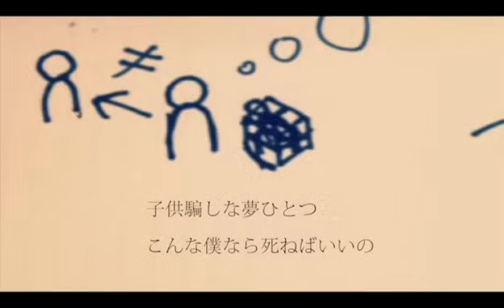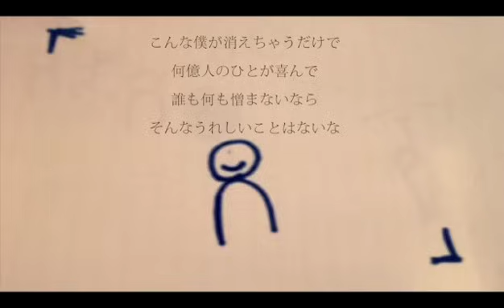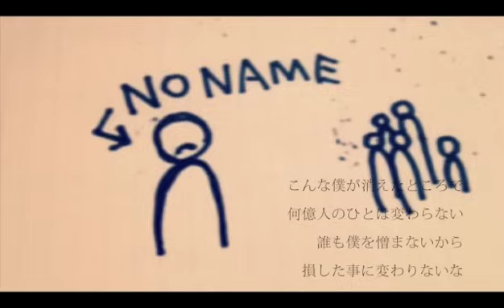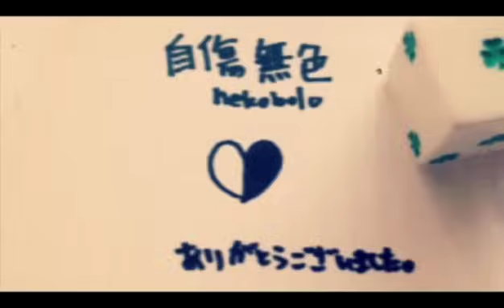Hatsune Miku - Self-Inflicted Achromatic (自傷無色)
"Necessary evil, how one appears, what people really wanted to be." - nekobolo

Someone surmised that the title could also be a homophone for "self-declared unemployed."